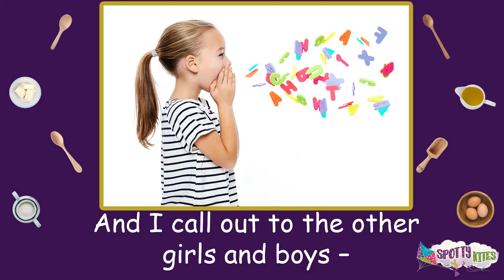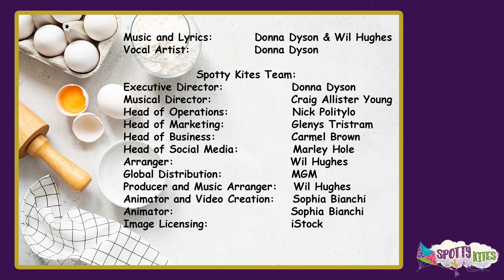The Baking Song 🍪 - Official Lyric Video [Spotty Kites]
Get ready to bake up some fun with The Baking Song! Put on your apron, tie it tight, and join in the sing-along as you mix, stir, and cook up a delicious adventure. This sweet and catchy tune from Spotty Kites is perfect for little bakers who love to help in the kitchen.

✨ Why You’ll Love This Song:
- A fun and interactive song that sparks creativity in the kitchen
- Encourages children to sing along and engage in cooking activities
- Perfect for family baking days, classrooms, and playtime with a yummy twist!

🎶 Sing, Stir, and Bake:
Whether you're baking cookies, cakes, or just having fun pretending, The Baking Song is sure to be a hit with kids and families alike.